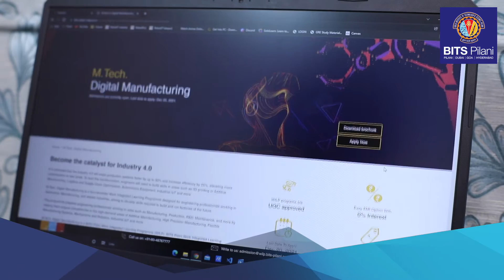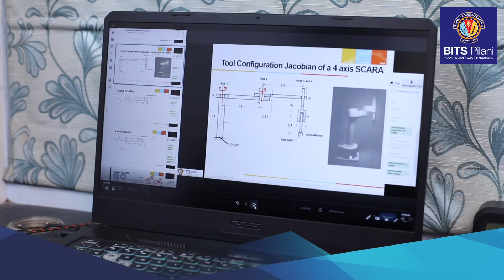Student Speak | Niranjan Bokil | M.Tech. Digital Manufacturing for working professionals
Niranjan, a participant of M.Tech. Digital Manufacturing for working professionals, shares his invigorating and satisfying experience with the program. He emphasizes on the opportunity BITS Pilani WILP gave him to be a learner again, and recommends the programme to all the professionals who want have a competitive edge in their career, and keep pace with the rapid evolution in technologies.

This 4 semester work integrated learning program has online lectures that are conducted mostly on weekends and after business hours. The program designed by BITS Pilani provides an opportunity to professionals to pursue their ambition without taking any career break.